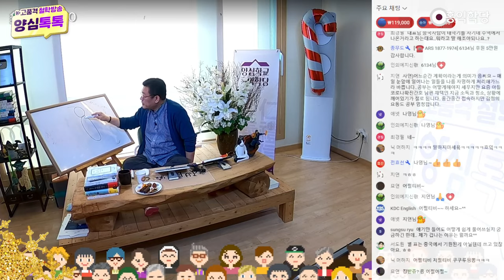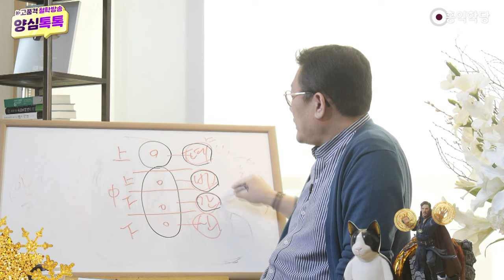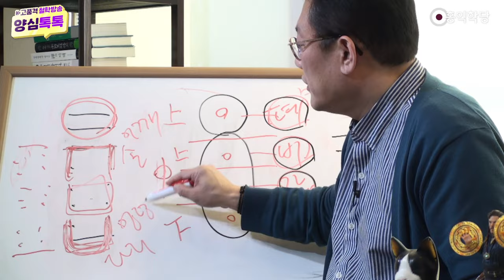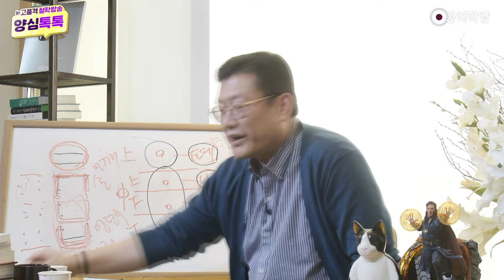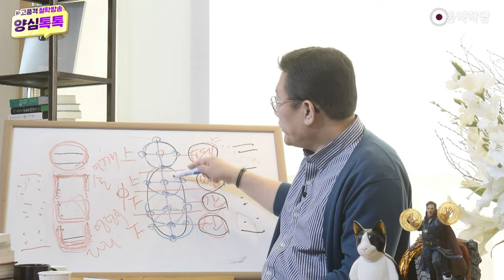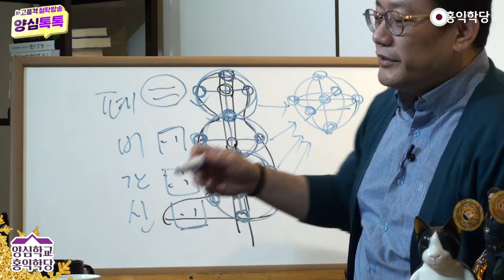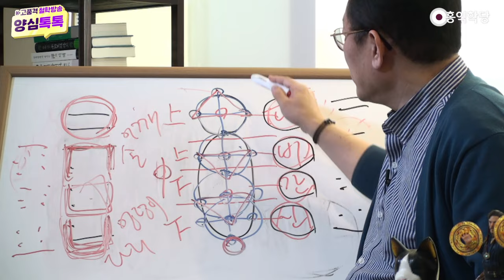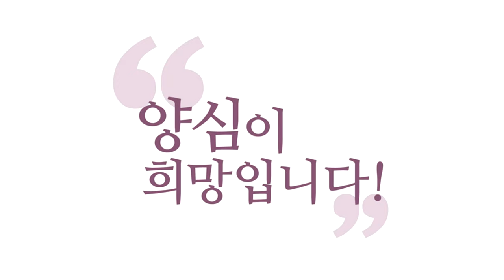역학과 단학으로 보는 사상의학 생리 이론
220320 양심톡톡

사상의학(四象醫學)도 핵심을 이렇게 알겠어요.

이제마 선생이 정말 친절하지 않은 분이라
설명이라고는 없고, 막 자기 이론을
그것도 기존의 이론과 맞지도 않는
이론을 막 뱉기만 하셨어요.
한 100년간 많은 사람을 헤매게 했는데
제가 풀어드릴게요.

저희는 애초에 ‘이제마 선생님’
그러면 단학인(丹學人)으로 압니다.
어려서 단학 책을 구해다가 공부
열심히 하셨던 단학인으로 압니다.

의학, 임상적인 부분은 한의사분들이
전공이시니까 그건 그분들이 해 주셔야 되고요.
제가 만약에 책을 낸다면요,
이론 부분이 있어요. 이론 부분.
사상의학의 철학 부분이 있어요.
성명론·사단론·확충론,
『동의수세보원(東醫壽世保元)』 안에서요,
장부론·광제설, 사상 변증하는 거,
그러니까 이론적으로 접근 가능한 부분은
제가 샅샅이 풀어 가지고.

기존 학문 체계랑 완전히 달라요.
『황제내경(黃帝內經)』과도 다르고
기존 음양오행 체계랑도 다르니까.
다르면서도, 그런데, 또 통해요.
그래서 제가, 다르면서 어떻게
하나로 통하는지 설명을 해 드릴게요.

저는 왜 할 수 있냐? 이제마 선생이,
제일 중요한 거는, 단학인입니다.
단학 하신 분이에요. 몸의 에너지체를
가지고 이제마 선생은 얘기하고 있는데
지금 한의사분들은 인체로 접근해요. 그러면 좀,
서로 답이 안 나오죠. 오해가 생기죠.

“에너지체 이야기냐?” “물질체 얘기냐?”
부터 구분해야 되거든요.
제가 볼 때 사상의학, 『동의수세보원』에 나온
이론 체계는 일단 에너지체 얘기입니다.

이제마 선생님이 말한 거는
상단전(上丹田), 이게 태양(太陽)이고요.
힌트만 드리면 상단전이 태양이고,
중단전이 소양(少陽), ‘불’이고요.
여기 하늘, 불, 중궁(中宮)

배꼽 자리가 중궁(中宮)이거든요.
토(土) 자리입니다, 단학에서도.
여기가 땅이니까 곤(坤 ☷), 태음(太陰).
하단전은 물이니까 감괘(坎 ☵)니까 소음(少陰),

자, 이제마 선생님이 보는 순서입니다.

폐·비·간·신(肺·脾·肝·腎) 이러는데
그건 장부(臟腑)로 얘기한 거고
상단전 하늘, 중단전 불,
중궁 땅, 하단전 물.

그러면 태양·소양·태음·소음이 됩니다.

그 에너지 체계를 가지고
사상의학을 전개하신 거예요.
그러면 일반적으로는 풀 수가 없죠, 이거를.
그래서 제가 단학을 했고,
또 역학(易學)을 모르면 풀 수가 없어요.

태음·태양, 이거 괘로 풀어야 하는데
괘(卦)로 푸는 분들이 없더라고요.
그러면 제가 괘로 풀어 드릴 거고요,

단학·역학·유학(儒學)까지,
유학자거든요. 원래 선비시니까.
단학·역학·유학을 다 한 사람이
풀어 줘야 할 영역이 있는데,
그게 안 풀리고 의학적으로 접근하면
좀 답이 안 나올 것 같아요.

사람 몸이 이렇게 있죠. 그러면
사상의학(四象醫學)은 이걸 나눈단 말이에요.
상단전, 중단전, 중궁·배꼽이죠, 하단전.

그러면 일반적으로 한의학은
상초(上焦)·중초·하초 세 개로 나누는데
중상초·중하초, 폐·비·간·신 이런 게 지금
해부학적인 거랑 많이 다르단 말이에요.
근데 이 장부가 이 에너지랑 통한다고 해서
연결시켜 놓은 것뿐이에요.

근데 사상의학이 맞는다는 증거가,
자명한 토대가 있다는 증거가
폐·비·간·신을 태양·소양·태음·소음,
이렇게 이 순서로 해 놨단 말이에요.
그러데 “이 순서가 진짜 맞을까?” 이거죠.

그런데 태양이라는 것은 건(乾 ☰)입니다.

소양이라는 건 이 이괘(離 ☲)에서
이 부분(⚎)이에요.
태음이라는 건 곤괘(坤 ☷)고. 그렇죠?

감괘(坎 ☵)에서 이 부분(⚍)이
지금 소음이죠. 양 위에 음이 붙어있는 것.

음 위에 양이 붙어 있는 것(⚎).

그럼 이 사상(四象)이라는 게
『수심결』 책에도 나오죠.
천·지·화·수(天·地·火·水)
전통적으로는 이겁니다, 사상.
이 논리인데, 지금 통합니다.
중궁은 토(土)다. 하단전은 물이다.
심장 쪽, 여기 중상초는 불이다.
머리는 하늘이다.

이렇게만 보면 안 돼요.
천·지·수·화로만 보면 안 되고,
이 부분이 어려운데요, 역(易)을 갖고 놀면
이것도 돼야 해요. 보세요.

간단하게 사상의학을 입증할 수 있습니다,
이게 자명한 토대가 있는지. 보세요.
이게 태양(⚌)입니다. 양(陽)이 두 개면
동그라미입니다. 양이 원만하다는 거죠.
3획을 안 그었고 2획만 썼지만 태양.

소양(⚎)은요? 이게 또 간괘(艮 ☶)랑 통해요.
보세요. 어깨가 있고 팔 달렸죠. 어깨에 팔 달렸죠.

그럼 이건 진괘(震 ☳)랑 통해요.
발이죠. 발이나 주머니예요, 진괘는.
발이나 주머니나 항아리나. 기억나세요?

네모는 땅이고, 곤(坤 ☷)이고.
자, 머리는 동그라미, 배는 네모.
배 위쪽에 있는 이 어깨, 어깨 부분,
어깨에 두 팔 달려 있는 부분.
이건 엉덩이나 자루의 마무리,
이 몸통의 마무리 끝부분.
엉덩이, 배(탈것), 아니면 다리,
다 가능합니다.

여기는 손, 어깨 다 가능해요.
엉덩이.
제 논리가 맞다는 게, 이제마 선생님이 이거
다 써요. 어깨라고 했다, 손이라고 했다,
다리라고 했다, 엉덩이라고 했다,
다 씁니다.

근데 보세요. 머리, 몸통, 어깨, 엉덩이 부분,
다리 부분, 이렇게 해서 사상만 그려 놔도,
사상만 그려 놔도 이제마
선생님 이론이 보일 거예요.
맞잖아요. 그러면 태양,
폐·비·간·신(肺·脾·肝·腎)이죠.
태양인, 소양인, 머리 이쪽 태양, 어깨 쪽 소양,
허리 태음, 엉덩이 쪽 골반 쪽 여기 소음. 쉽죠.

『역경(易經)』 베이스로 안 풀면 안 풀려요.
그런데 사상의학에 접근하는 데 괘로 접근해야 하는데,
역학으로 접근해야 되는데 역학을 빼고 접근하고,
단학의 기본이 안 되어 있고, 이러면 알기 어렵죠.
『황제내경』에 설명되어 있는 경락(經絡)
체계가 아니면 알기 어렵단 말이에요.

그런데 이 얘기까지만 할게요.
저는 예전에 얘기해 드렸어요.
제가 단학을 수련해서 알아낸 체계가 있어요.

이 체계랑 맞아서 제가 사상의학을
설명하려고 한 거예요. 보세요.
이 귀 쪽 여기에 차크라가 있다니까요.
그래서 머리에 띠가 있어요.
앞뒤, 여기, 목하고 여기,
상단전을 중심으로 동그란, 전후·좌우·상하
입체 구조가 있어요. 기운 돌아가는 구조.

심장 쪽에 있습니다. 양 젖가슴이 차크라고,
이 심장 앞뒤 해 가지고 명치까지 해서,
명치 부분, 이 부분 해 가지고 여기에 또
하나의 차크라 돌아가는 구조가 있어요.

배꼽을 중심으로 소주천(小周天),

봉우 선생님이 “소주천이 돈다”고 하는,
이 도는 체계가 또 하나 있어요, 앞뒤로.

여기 허리 도는 걸 대맥(帶脈)이라고 그래요.

대맥, 하단전, 여기.
여기를 보통 명치라고도 하는데,
명문(命門)이라고 많이 하는데요,
단학서에서는 명문. 이렇게 돌거든요.

그다음에 하단전을 중심으로
회음(會陰)과 하단전, 해서
하단전 앞뒤 해 가지고 또
하나의 원을 만들 수가 있어요.

자, 이런 식입니다. 이렇게 차크라가 돌아간다고요.
이 차크라들이 여기 있고,
목 차크라입니다.
심장 중심으로 이 차크라가 있다고요.
가슴까지, 명문, 이 명문 중심으로 배꼽 앞뒤,
배꼽 뒤 해 가지고 또 하나가 돌고요,
이 하단전과 여기는 원이 좀 겹쳐요.
회음, 하단전 앞뒤.
이 네 가지 에너지 도는 체계를
가지고 만들어진 게 사상의학입니다.

식도에서 기운이 돌아 가지고
뒷골로 가는 이 순환 체계.
원래는 이렇게 돌죠.
이렇게 돌아 가지고, 이렇게 순환 체계.

또 위(胃)에서 기운이 돌아 가지고,
가슴, 전중(膻中)이라고 하죠, 이 가슴,
양 젖가슴 사이 여기랑,
심장 뒤 차크라를 도는 이 순환 체계.

소장에서 이렇게 도는 체계,
대장에서 도는 체계.

학문적으로는 이게 없는,
어디 있는 체계가 아니라서,
그러니까 부분 부분만 있어요.
이 직선 라인만 안다든가 이 라인만 안다든가
인도나 중국이나 다 하면 부분 부분만 아는데
이게 그냥 원도 아니고, 입체예요.

이 원이 실제로는 이렇다고요.
재밌죠. 재미없으신가요?
양 귀 쪽, 인당(印堂), 뒷골, 정수리, 목, 상단전,
해서 이게 다 이렇게 하나의 구체거든요.
여기서 에너지가 어떻게 흐르는지를
제가 그림 그려 가지고,
동의수세보원 낼 때 같이 넣어서 드릴게요.

단학인이 아니면 알 수 없는 순환 체계이기 때문에.

근데 지금 단학 한다는 분들도 중국 책이나
인도 책에 안 나오니까 모르는 체계에요.
이 에너지 체계를 모르고는 사상의학을
설명할 수가 없다, 해부학적으로 맞지도 않고.

보세요. 왜 사상의학이 어렵냐?
해부학적으로 맞지 않는다.
이렇게 도는 에너지체 길이 안 보인다, 육체에는.

두 번째, 그러면 에너지체로서 접근해 보자.

그런데 에너지체를 알고 수련을 통해서
단학을 알고 접근하는 게 아니라,
지금 한의사분들도,
『황제내경』이나 기존 의학,
전통 중국 의학에서 전해오는 경락 체계를 가지고,

12경락(十二經絡)을 가지고
에너지체를 이해하기 때문에
체험 안 해본 영역에 대해서는 설명할 수가 없다.

(후략)